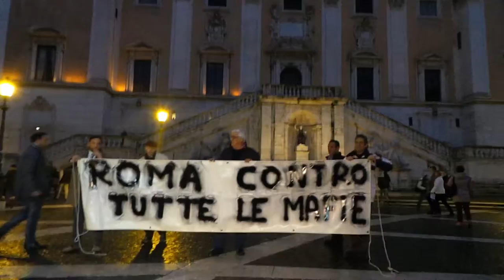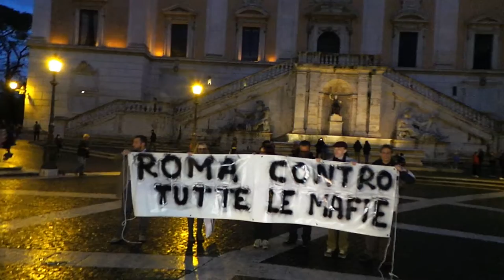Mafia Capitale Mondo di Mezzo - Scandalo a Roma : Manifestazione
Manifestazione in Campidoglio a Roma contro Mafia Capitale a seguito dello scandalo Mondo di Mezzo.